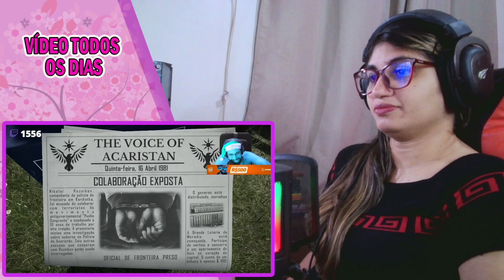Reagindo a SMZINHO - CONTRABAND POLICE PT#01 - Começando meus trabalhos na fronteira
Oieee, aqui é a Miluska Chan! Hoje eu assisti:
SMZINHO - CONTRABAND POLICE PT#01 - Começando meus trabalhos na fronteira